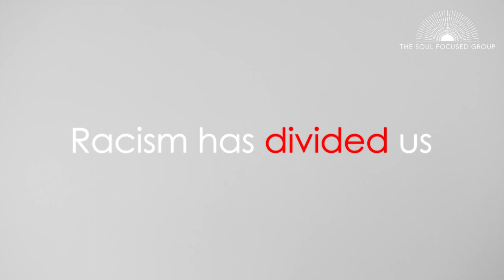Creating Human Solidarity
The Creating Human Solidarity workshop teaches participants how to apply Human Connection Technology to remove the invisible barriers caused by negative subconscious programming. We create and offer safe spaces for everyone to learn more about their subconscious programming and assigned ego.